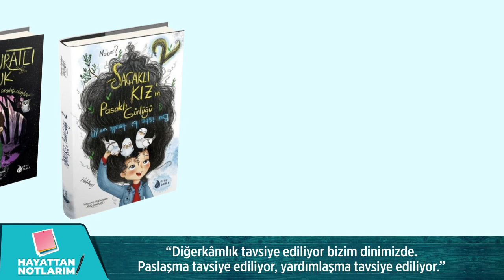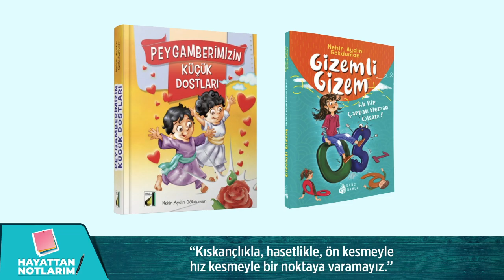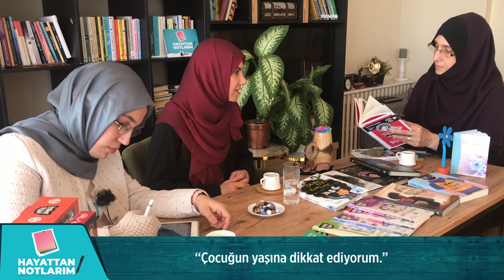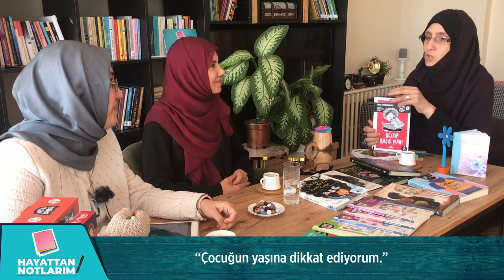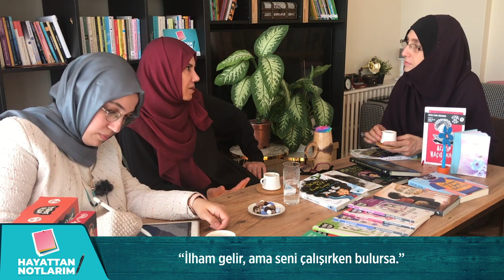İLHAM NASIL GELİR KİME GELİR? @nurdombayci Nehir Aydın Gökduman ile Yazarlık, Çizerlik, Yayıncılık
Her işin bir sırrı varmış…
Her şeyin tuhaf bir rekabet piyasasına dönüşmesi…
Herkes kendi ekmeğini yer…
Diğerkâmlık tavsiye ediliyor bizim dinimizde… Paslaşma tavsiye ediliyor, yardımlaşma tavsiye ediliyor.
Kıskançlıkla, hasetlikle, ön kesmeyle hız kesmeyle bir noktaya varamayız.
Çocuğun yaşına dikkat ediyorum…
Çok kitap okuyarak bazı şeyleri öğreniyorsak aynı zamanda yazarken de öğreniyoruz.
“İlham gelir, ama seni çalışırken bulursa.”
Başımıza bir olumsuzluk geldiğinde işin üzerine gitmek gerekiyor.
Herkes uzman olduğu alan profesyonelleşmeli. O zaman yaptığın işi en iyi yaparsın.
“Sitem sevgiden doğuyor” diyorlar ya, insan, sevdiğine sitem ediyor.
Şartlar ne olursa olsun, içimizdeki umudu, yaşama sevgisini, yaptığımız için başarma azmini, aşkını muhafaza edelim.